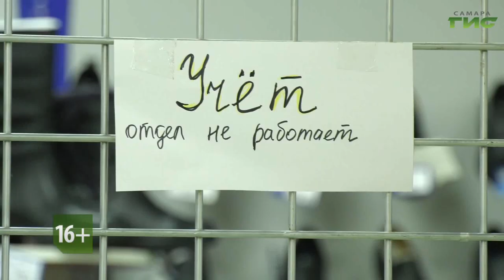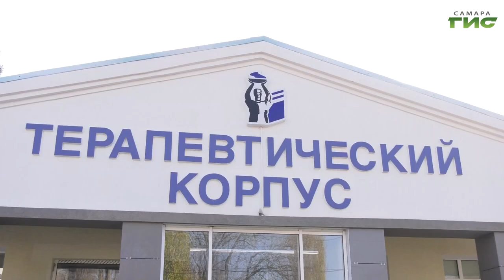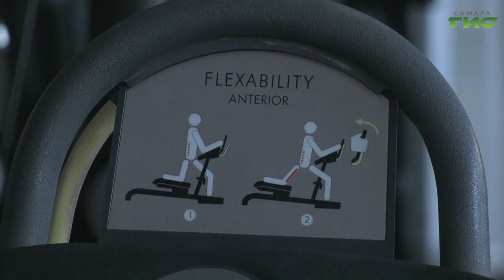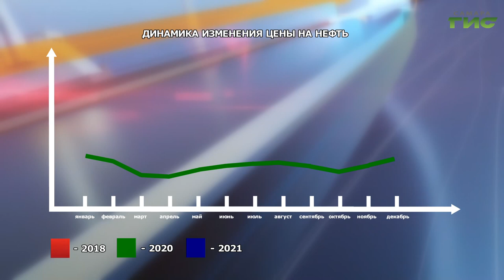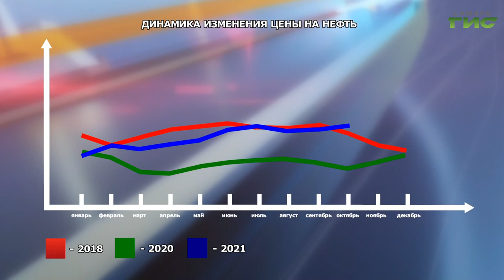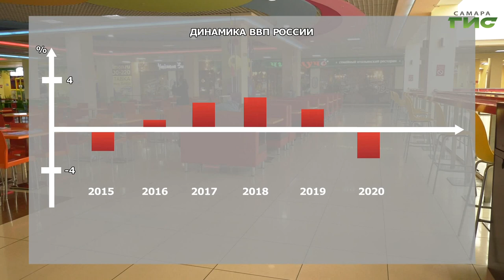Специальный репортаж от 03.11.2021. "Нерабочие дни в Самарской области"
Такими залы торговых центров не были никогда. Проходя по пустым коридорам, редко встречаешь людей, а те, что есть, спешно покидают помещение. В Самаре, как и по всей России, объявлен локдаун. Большая часть организаций временно приостановила деятельность. Под запрет попала и торговля непродовольственными товарами.